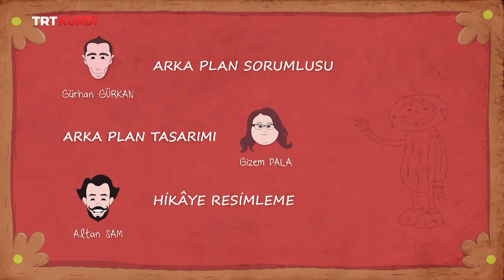ÎBÎ (İBİ) BEŞA 22